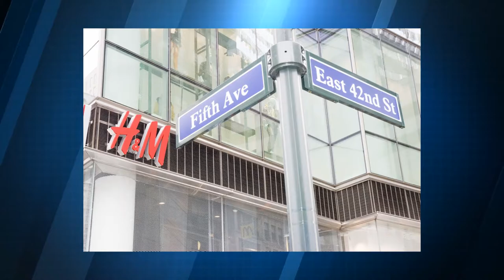Stefan Persson | The RICHEST man in Sweden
Stefan Persson is without a doubt, the richest man in Sweden. As reported by Forbes, Steffan Persson's current net worth as of 2022 is more than $30 billion. But how did he amass such a fortune? What's his story?